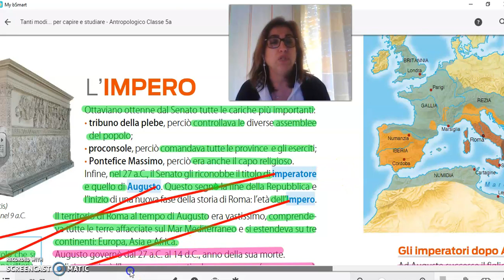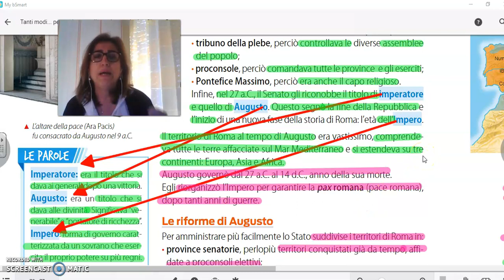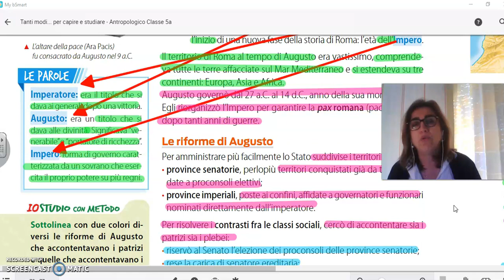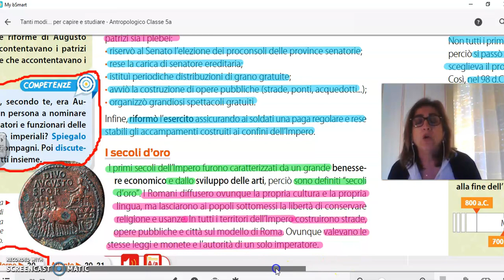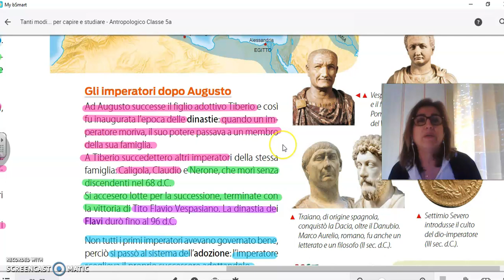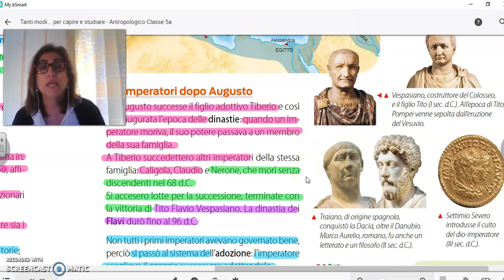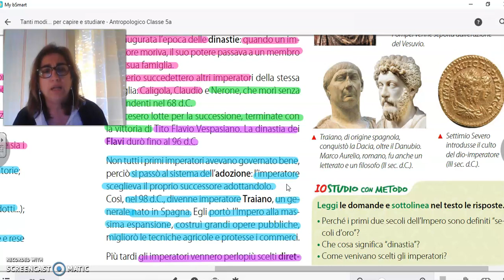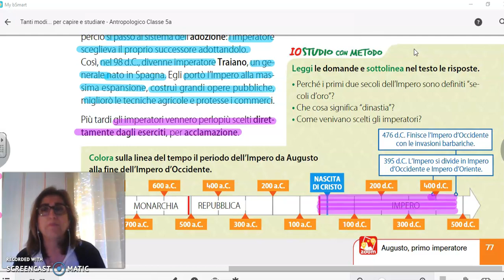L' IMPERO ROMANO di Rosamaria Busto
Video lezione di Storia  - scuola Primaria